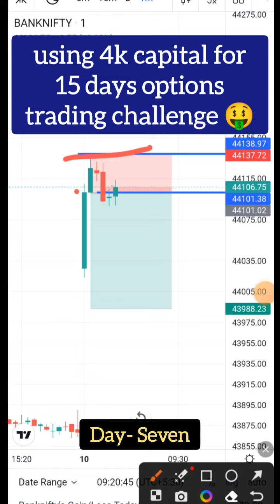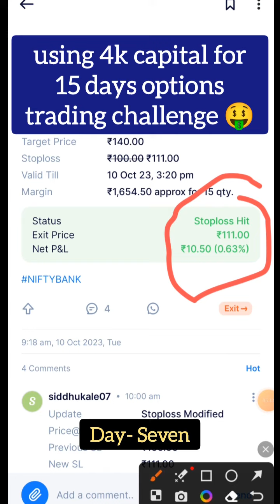using 4k capital for 15 days options trading challenge day 7